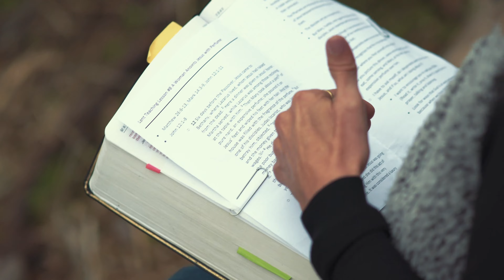A Women Anoints Jesus With Perfume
This is video devotional 8 of our Walking to the Cross with Jesus Lent series. Join us as we prepare our hearts for Easter.
Reflection:
Find a quiet place to sit and read John 12:1-8 aloud. If you can, read it in at least two different translations. (NIV, MSG, ESV)
In a journal, write down something that stands out to you. You can write a verse and what it is stirring in your heart from that verse.
Turn that verse into a prayer. For example: Lord, help me to love you so much that I want to be nowhere else, but at your feet.
Text the verse you wrote down and maybe why it meant so much to you. Or share what you are learning with someone during your lunch break.
Spend some time in prayer, worshiping God, thanking Him, putting your requests before Him and listening to Him as well.
Prayer:
Lord, please help me to have a heart like Mary. Help me to seek You, to desire to spend time with You. Please have Your way in me today. In Jesus’ name I pray. Amen.